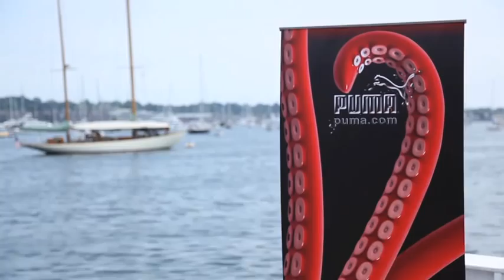PUMA at Volvo Ocean Race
Since coming second in the Volvo Ocean Race in 2007, PUMA have been moving forward with design and sustainability in order to enter the race again this year. Here, skipper Ken Read, surfer and crew member Laird Hamilton, and Antonio Bertone, Puma's chief marketing officer, let Crane.tv know why PUMA strives to improve sustainability, increase fun and hopefully get more people back on the water in the process.

For the best in contemporary culture.